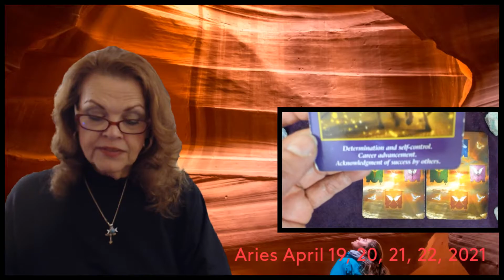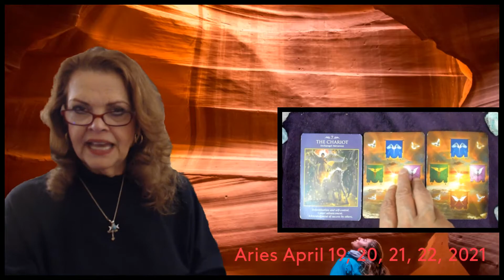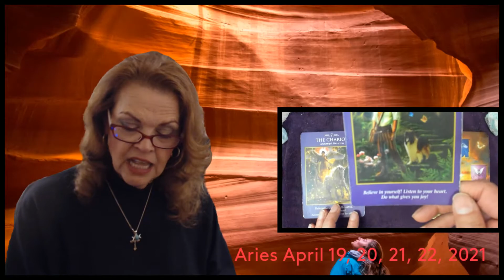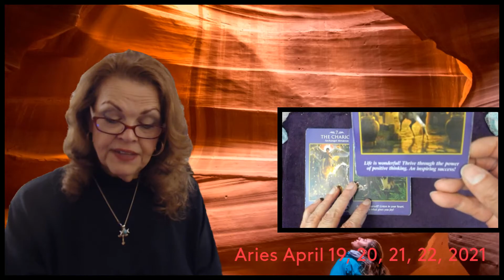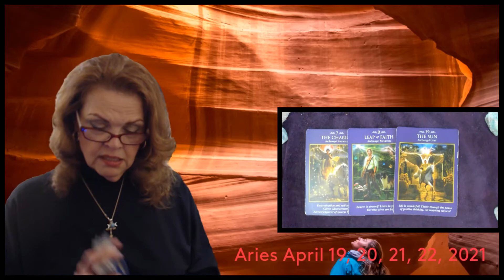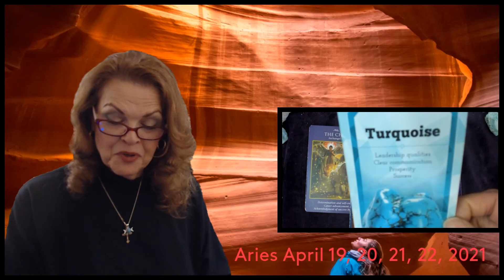Aries April 19, 20, 21, 22, 2021 Already Done!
Readings begin at 1:29